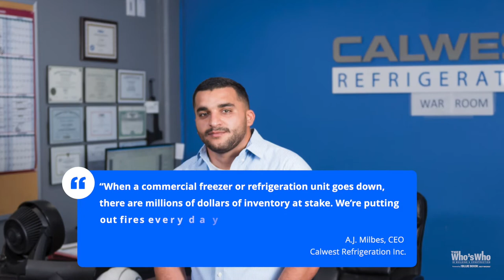The Who's Who in Building & Construction | Calwest Refrigeration Inc.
SET ON SOLUTIONS: Calwest Refrigeration Inc. keeps a cool head when jobs heat up.